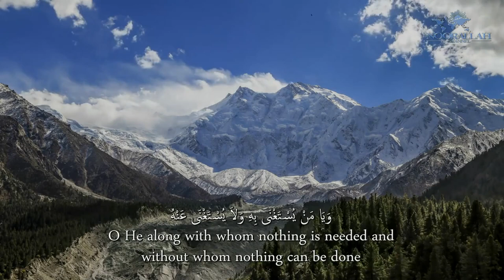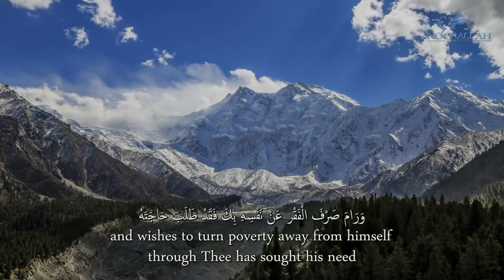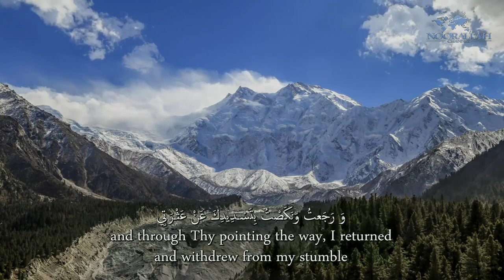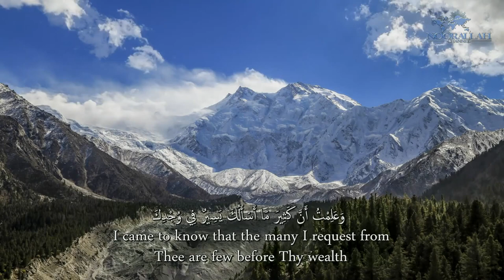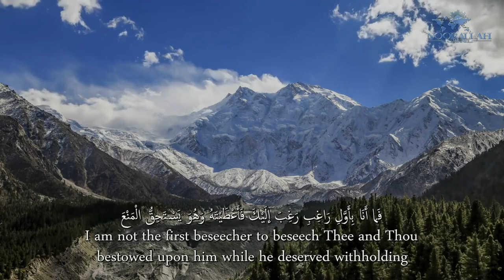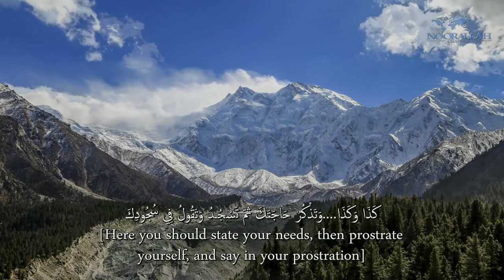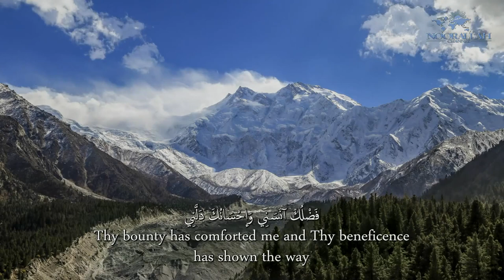Al-Sahifa Al-Sajjadiyya (13) His Dua in Seeking Needs | الصحيفة السجادية دعـاؤه في طلب الحوائج